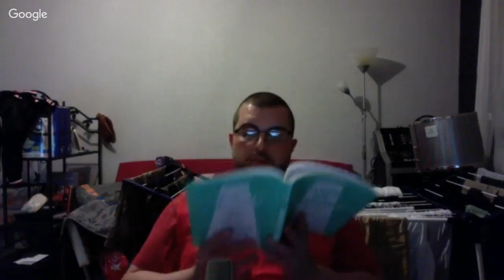LA VOIX DU MUSULMAN TOM 1